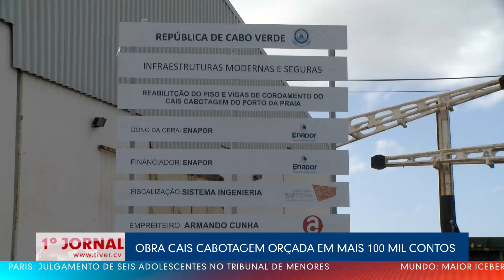OBRA CAIS CABOTAGEM ORÇADA EM MAIS DE 100 MIL CONTOS E COM VÁRIAS MELHORIAS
O cais de cabotagem do Porto da Praia vinha pedindo obra a fundo, começar a melhorar as infraestruturas aos transportes marítimos é o primeiro passo para dar sinal aos passageiros de que haverá outros investimentos.  O Ministro do Mar, Abraão Vicente, falou à imprensa no âmbito do ato de consignação das Obras de Reabilitação Piso e Vigas de Coroamento do Cais de Cabotagem Porto da Praia.